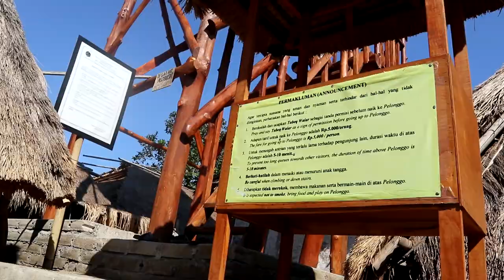ASAL MUASAL PENDUDUK DESA SADE MENURUT BEBERAP VERSI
Desa Sade terletak di lombok selatan, tepatnya di Kecamatan Pujut, Lombok Tengah. Jarak desa sade dari bandara international Lombok kurang lebih 25 menit. Walaupun Desa Sade terletak di pinggir jalan raya, tetapi Desa Sade masih memegang adat istiadat dari nenek moyangnya.
Rumah di Desa Sade memili keunikan tersendiri, lantainya terbuat dari tanah dan campuran kotoran kerbau. Tapi uniknya tidak berbau.

Biar kami tambah semangat upload video selanjutnya (budaya suku sasak dll)